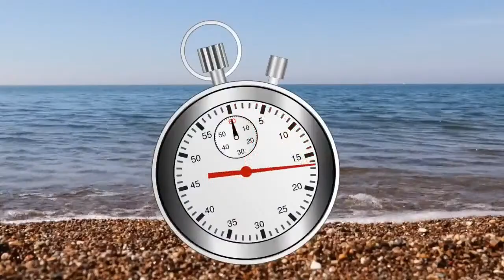William H. Sheppard: Talking About Congo - November 1, 2020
Today is All Saints' Day! Who was William H. Sheppard? And what does he has to Congo? FINALLY, TODAY'S LIVESTREAM IS POSTPONED TO 5PM DUE TO LATE CHURCH SERVICE.